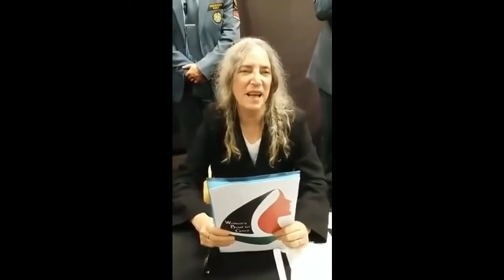Η Patti Smith στηρίζει το Καράβι Γυναικών για τη Γάζα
Κατά τη διάρκεια της επίσκεψής της στη Σουηδία, η Patti Smith δηλώνει ολόψυχα την υποστήριξή της στο Καράβι  Γυναικών για τη Γάζα.   Σε βίντεο που δημοσιεύθηκε στο Youtube, η Smith λέει ότι στηρίζει τις γυναίκες του σκάφους   Zaytouna-Oliva οι οποίες  είναι αποφασισμένες να σπάσουν τον απάνθρωπο αποκλεισμό ως ένδειξη αλληλεγγύης στις Παλαιστίνιες αδελφές τους στη Γάζα.

«Είμαι μαζί σας», λέει η Patti Smith, κρατώντας το σύμβολο του Καραβιού Γυναικών για τη Γάζα.